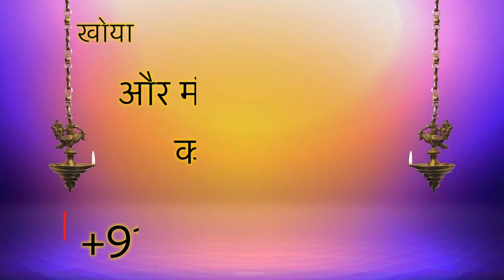जहां सम्भोग करना है वहीं बैठकर नाम लो थोड़ी देर वहीं आएगी सम्भोग करने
free_Gyan

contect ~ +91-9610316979